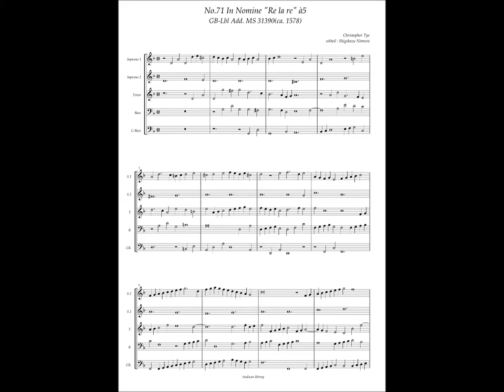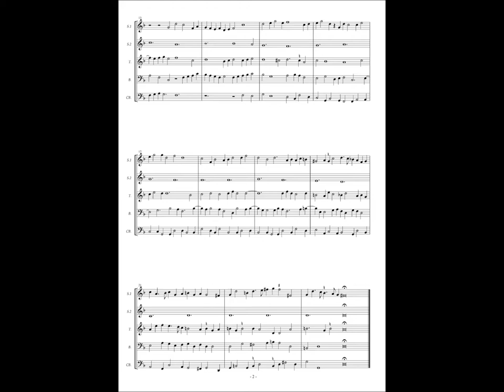GB-Lbl Add. MS 31390, No.71, Christopher Tye, In Nomine "Re la re" à5